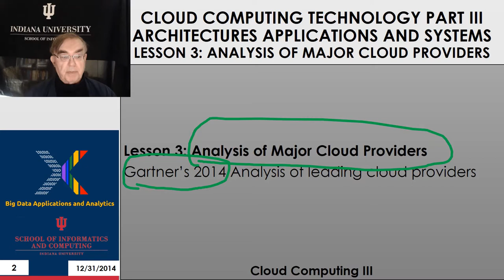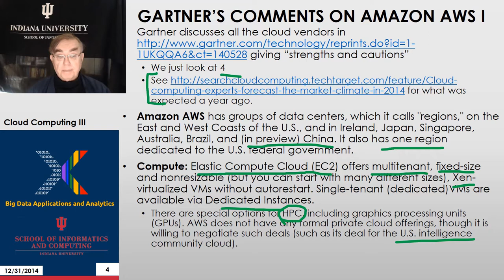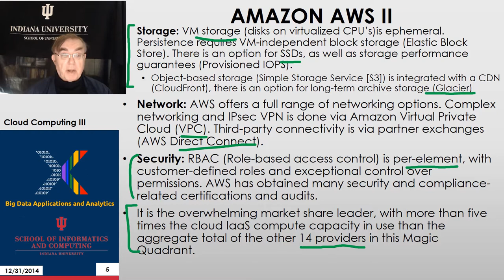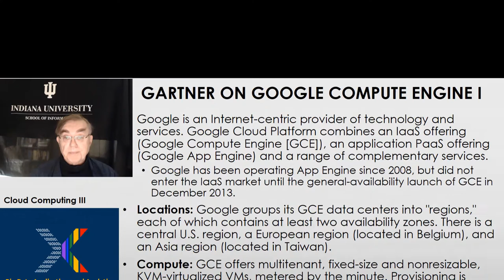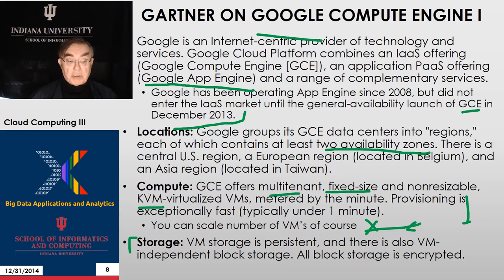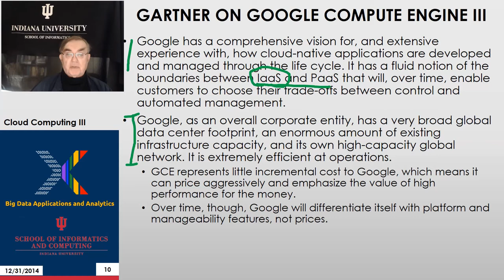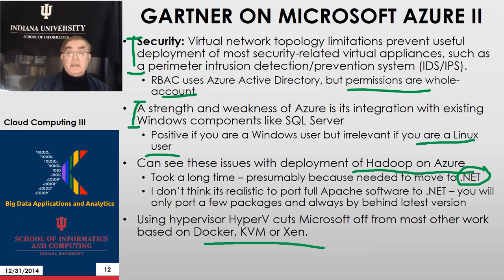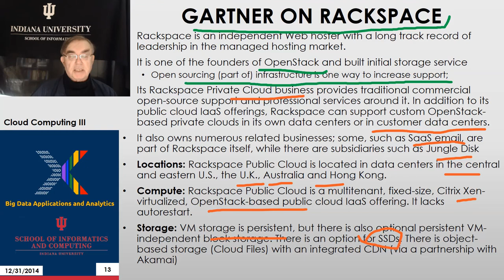BDAA (24) MOOC 2014/ Spring2015 - Unit 24 Lesson 3 v2